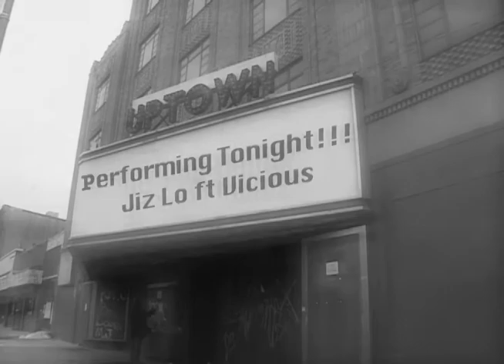DCH ENTERTAINMENT PRESENTS ME THE MOVIE, FEATURING JIZ LO AND VICIOUS FROM BLOOD MONEY FAMILY.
DHC ENT. FIRST VIDEO RELEASE OFF OF THE UPCOMING MIX TAPE HOSTED BY QAYYIM CUTTER AND THE BAT CAVE.